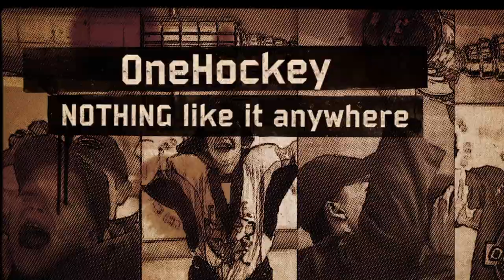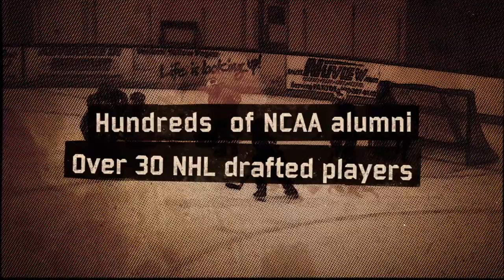OneHockey 2014 Tournaments (2:50)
provides a PRO experience in addition to Non Alcoholic Celebrations!